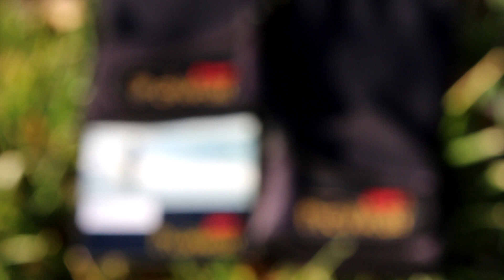Перчатки RAPALA ProWear Titanium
Плотно облегающие неопреновые перчатки. Внутри находится специальное титановое покрытие, отражающее исходящее от рук тепло и не дающее им замерзнуть.
Большой, указательный и средний палец открыты для манипуляций с рыболовным снаряжением.
Эластичные манжеты, стягиваемые липучкой, держат руки в тепле.